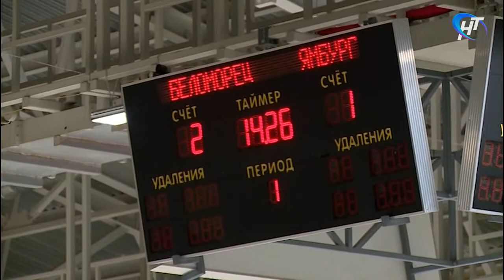На Ледовой арене открылся зональный этап первенства СЗФО по хоккею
На Ледовой арене открылся зональный этап первенства Северо-Западного федерального округа по хоккею. Соревноваться будут юношеские команды 2006 года рождения. Победитель отправится на первенство России.